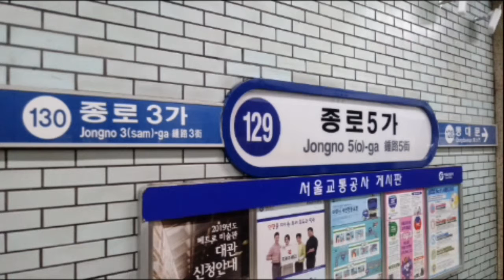(129) 서울1호선 종로5가역 역명판 (상선)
종로5가
Jongno 5-ga
(129)